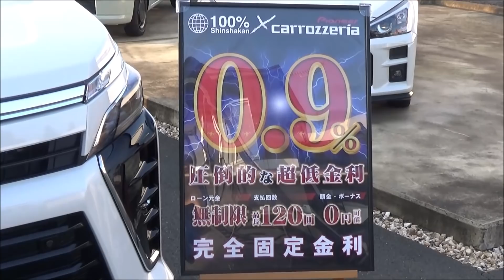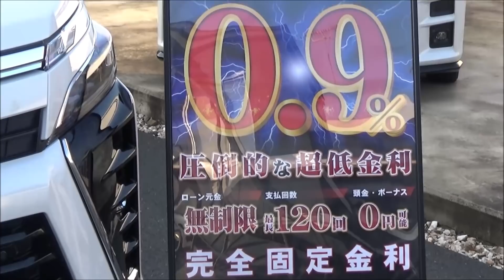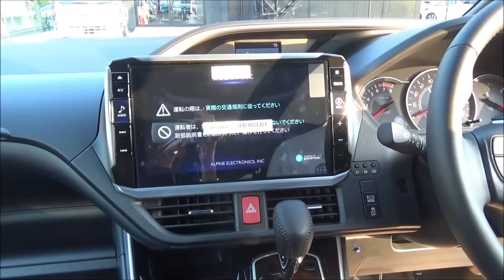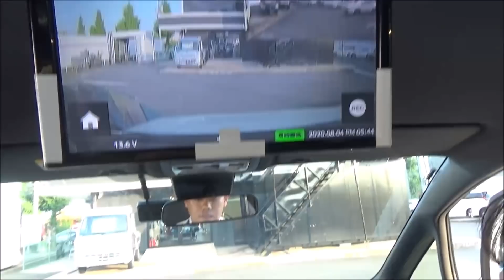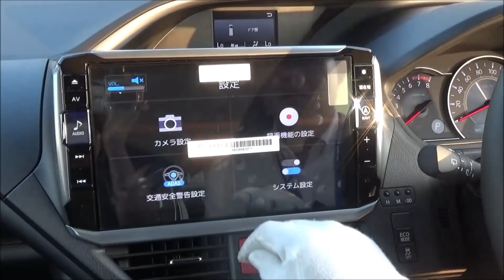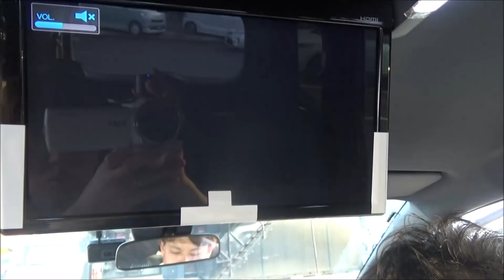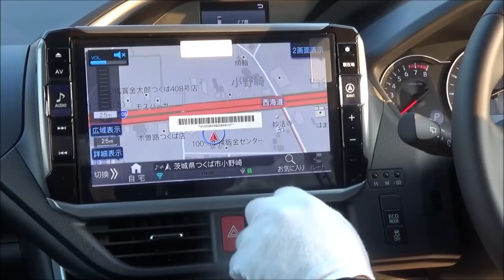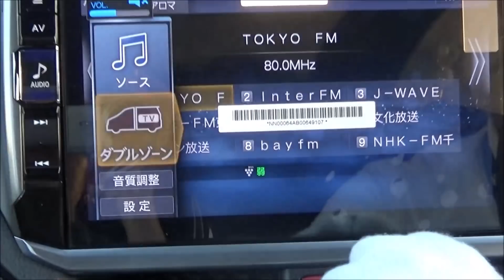新車館ch【特別限定キャンペーン】トヨタ（TOYOTA）ヴォクシー（VOXY）特別仕様車ZS煌Ⅱ（キラメキ2）（3BA-ZRR80W）キャンペーン紹介動画 アルパイン仕様！！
８・９月限定！台数限定！超低金利キャンペーン始動です！！詳しくは弊社のHPをご覧下さい！！
アルパイン装備のヴォクシーです！！最新のドラレコもご紹介します！！

【特選車情報】
弊社ホームページ特選車情報はコチラ！！

【会社紹介】
100%新車館!!国内全メーカー・全車種取り扱いの新車専門店♪ 最安値更新中!!

【店舗案内】
営業時間：10:00～19:00
定休日：毎週水・木曜日（臨時）